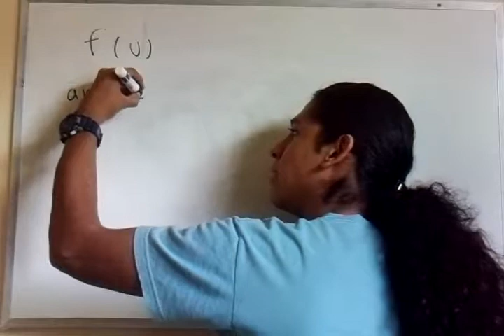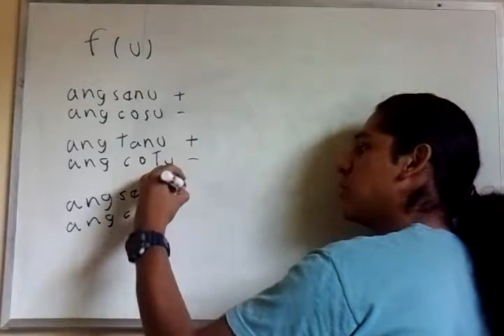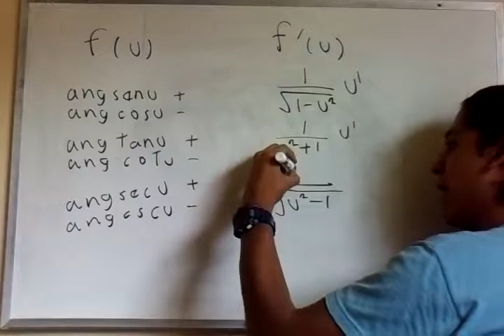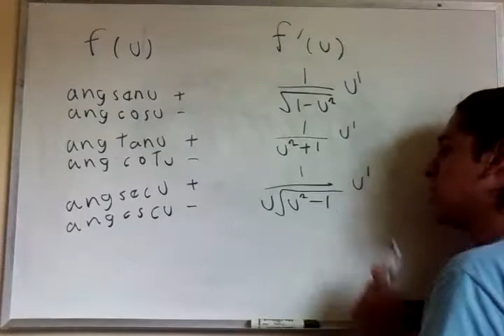Memorizando Las Derivadas Trigonométricas Inversas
Se analiza la forma de la derivada de las funciones trigonométricas inversas habiendo cierta relación entre algunas de ellas siendo éstas las mismas con la diferencia del signo ya sea positivo o negativo